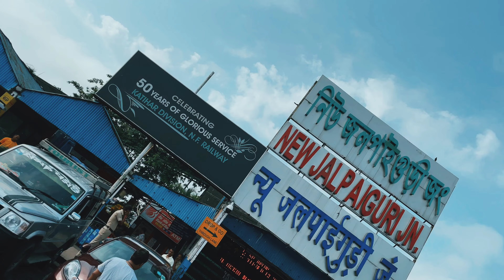Nearest Tourist Spot from Siliguri | North Bengal Best Tour Place | Northbengal Offbeat Tourist Spot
এই ভিডিওতে আমি চেষ্টা করেছি সব রকম ভাবে আপনাদের আনন্দ দিতে এবং সব জায়গাটা ঘুরে দেখাতে, এরপর যদি আমার কোন ভুল হয়ে থাকে এই ভিডিওতে তাহলে আমায় ক্ষমা করে দেবেন।
আর কোন ভুল ব্রান্ত কিংবা আরও যদি কোনো রকম মতামত থাকে তাহলে অবশ্যই আমায় কমেন্ট করে ভুলটা ধরিয়ে দিন। 🙏🙏

আপনাদের এই সাপোর্ট তাই আমার একান্ত কাম্য এবং আমি এই ভালোবাসা আর সাপোর্টের জন্য আরো হয়তো সামনে অনেক রাইট করতে পারব অনেক জায়গায় যেতে পারবো তখন তোমাদের জন্য ভালো ভালো ভিডিও পোস্ট করতে পারব ।।

                                    " ধন্যবাদ"

MY CAMERA SETUP :-
1:- DSLR

2:- GOPRO

3:- GOPRO MIC ADAPTOR

4:- GOPRO ACCESSORIES

5:- BAG

7:- PHONE

8:- MIC

9:- TRIPOD